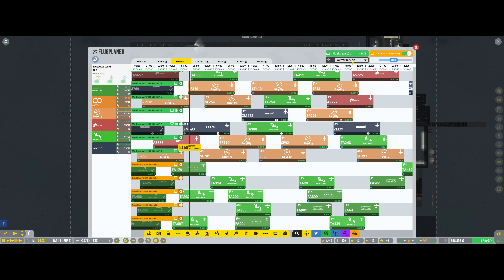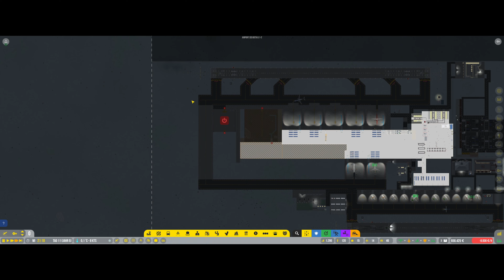Airport CEO: Der Ausbau für große Flugzeuge beginnt! - Episode 29 - Let's play! In 4k!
Hey Leute! Willkommen bei SNU Gaming!
Ich spiele den Airport CEO in der aktuellen Beta aus dem Steam Early Access.

In dieser und den nächsten Folgen absolviere ich das Tutorial und lerne die grundlegenden Funktionen und Abläufe kennen bevor es dann in einer neuen Serie mit einem eigenen Flughafenprojekt los geht! Ich freue mich schon sehr zu schauen, wie sich das Spiel innerhalb des letzten Jahres weiterentwickelt hat und was es alles neues gibt!

Ich freue mich auch über eure Kommentare und Hinweise, solltet ihr anders an die Sache herangegangen sein.

Wenn ihr wollt dann klickt gerne auf den Abo-Button und aktiviert die Glocke. Dann seid ihr auch in Zukunft immer auf dem laufenden, wenn hier neuer Inhalt hochgeladen wird.

Bis dahin!